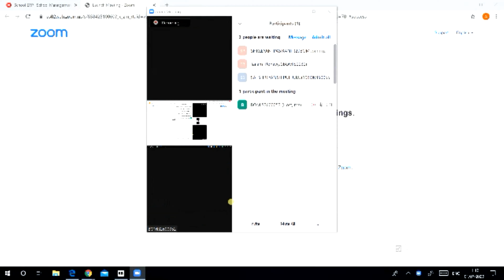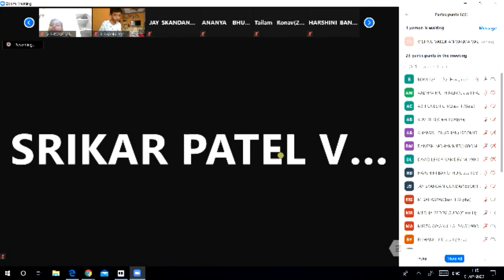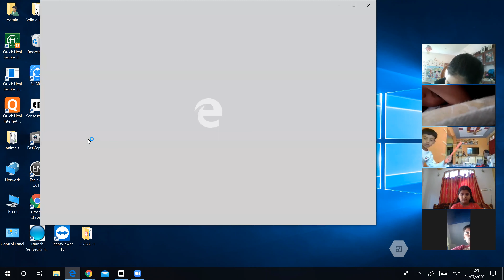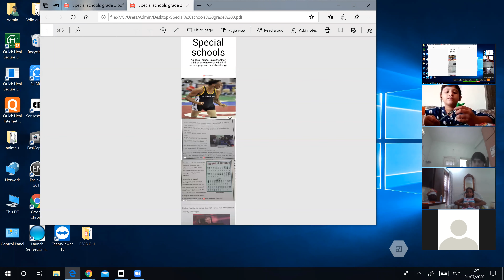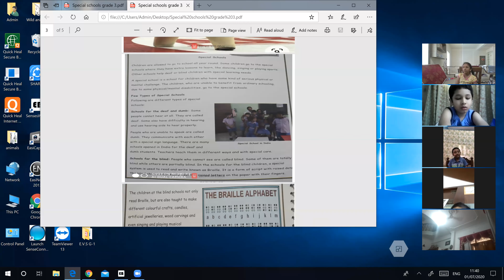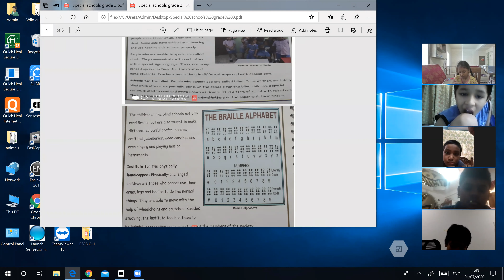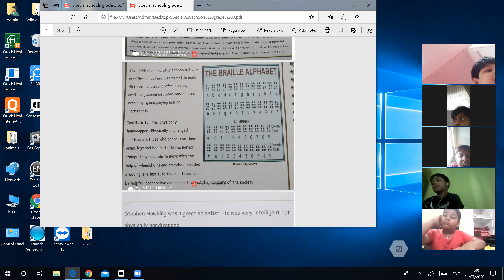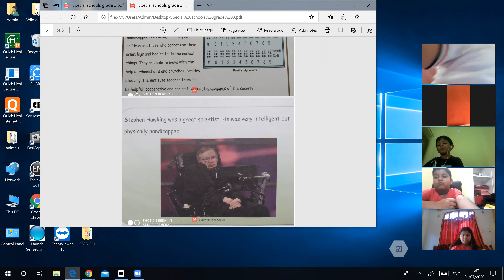Grade-3 EVS Special schools 01/07/2020